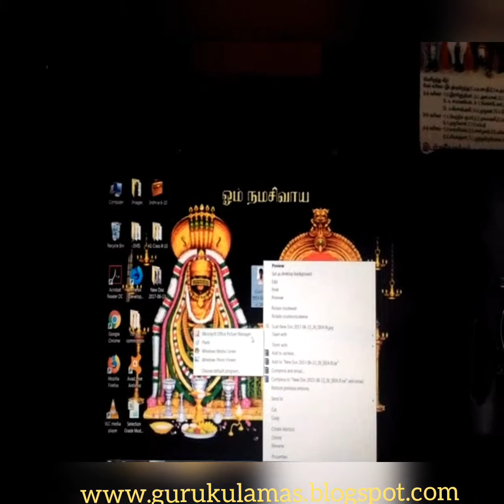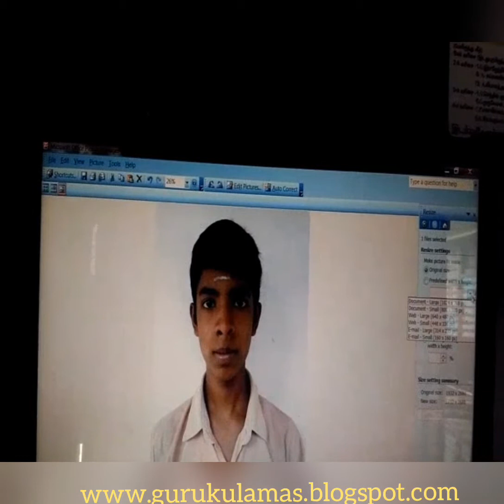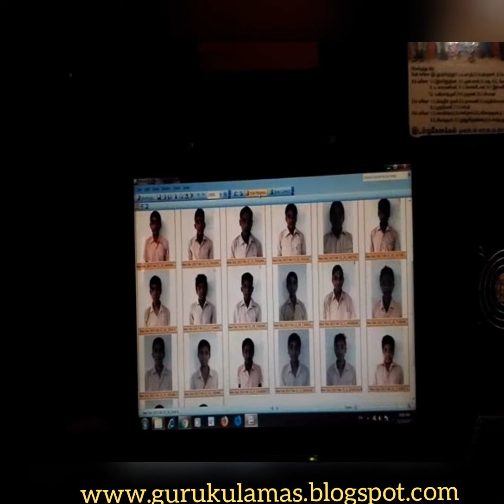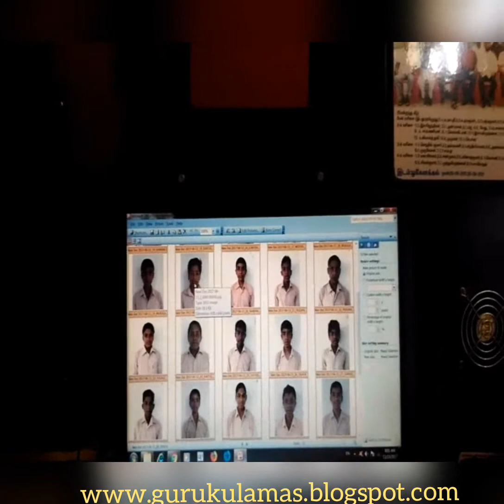EMIS - Without Photoshop - How to create 20 kb photos? resize